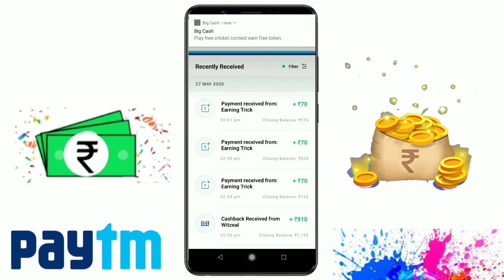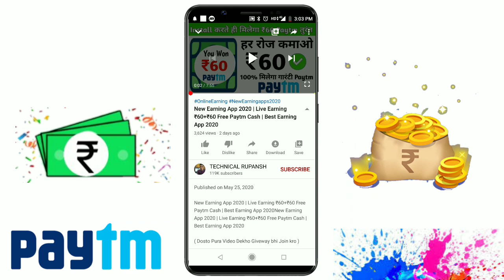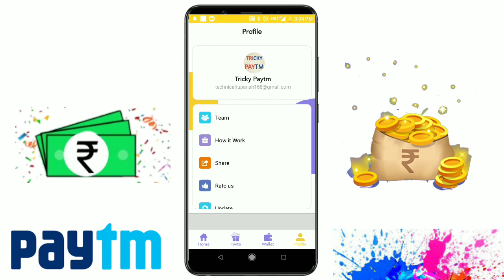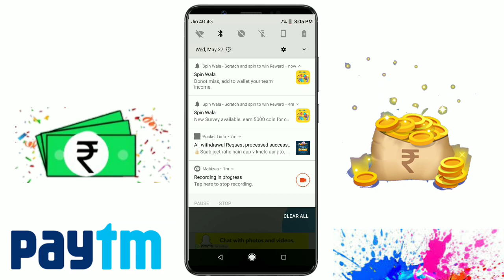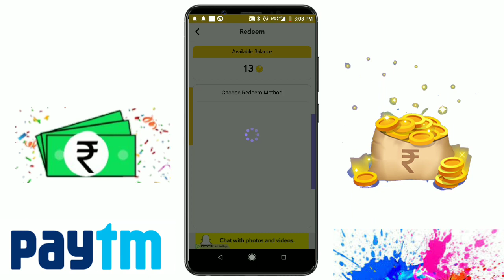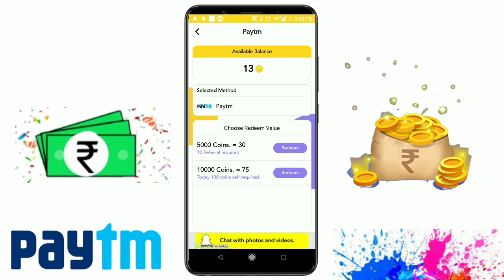New Earning App 2020 | Live Earning ₹70+₹70 Free Paytm Cash | Best Earning App 2020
New Earning App 2020 | Live Earning ₹70+₹70 Free Paytm Cash | Best Earning App 2020New Earning App 2020 | Live Earning ₹70+₹70 Free Paytm Cash | Best Earning App 2020

( Dosto Pura Video Dekho Giveway bhi Join kro )